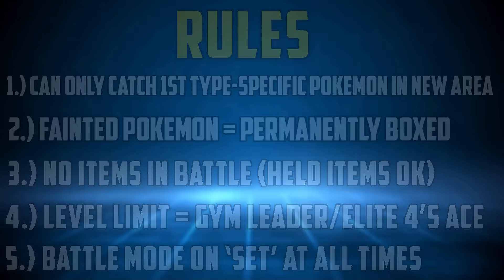CAN I BEAT A POKÉMON BLACK 2 HARDCORE NUZLOCKE WITH ONLY DARK TYPES!? (Pokémon Challenge)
Install Raid for Free ✅ Mobile and PC and get a special starter pack💥Available only for the next 30 days!

Dark types are mysterious and often quite powerful, and in Pokemon Black 2 and White 2 there are some really unique ones to find as potential party members. Can we make the best of what we've got and use them to beat Pokemon Black 2's hardest challenge?!

We've done some hard Pokemon challenges in the past, but usually they were a solo Pokemon challenge run. What if we still did a really difficult challenge... but with a full team using hardcore nuzlocke rules, and with only one type? Today we find out: can I beat a Pokemon Black 2 Hardcore Nuzlocke with only Dark types? No items and no overleveling!